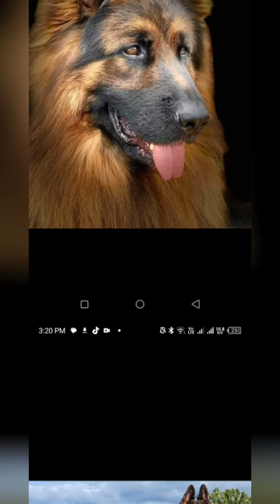dogs german shephered viral belgian germanshephed .